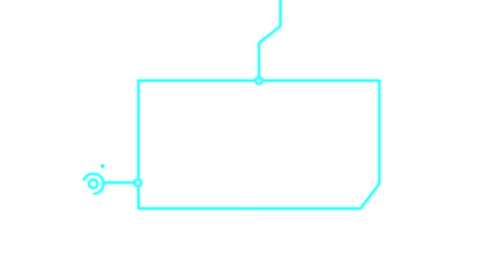Activate Your Superpower with AVC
What's your superpower? AVC enables you to find it through your internship or volunteering. Whether working with children, in the arts, tech or architecture - we have the activation keys!

Apply today:
Intern or volunteer in Armenia with AVC whenever the time is right for you

Produced by Armenian Volunteer Corps (AVC)